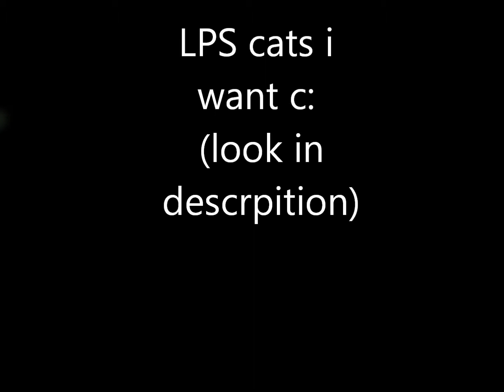LPS short hair hook tail cats (all paws down) wishlist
heyy this is my wishlist hope u enjoy o nd if u have any of these and u want to trade here is my fb